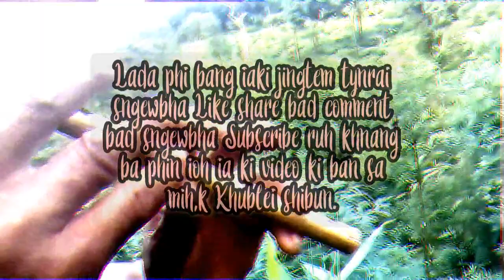Bamboo Flute Self Made With Beautiful Sound-Khasi